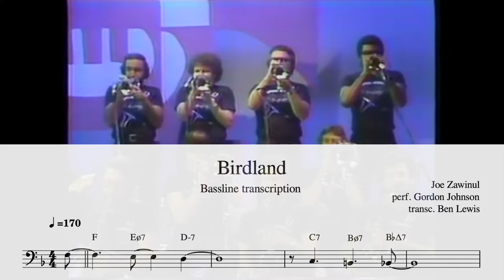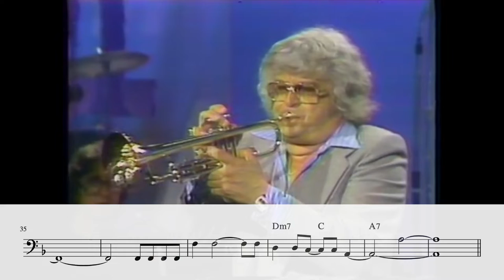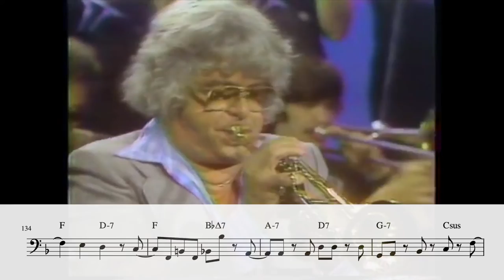Birdland... | Maynard Ferguson Big Band (bass transcription)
Bassist Gordon Johnson throws down on this chart entitled "Birdland" with the Maynard Ferguson Big Band on the Mike Douglas Show. His tone is so good and present in the mix - I had to highlight this bassline in a tune where there are many other features overshadowing it. Enjoy!

SONG: Birdland
COMPOSER: Joe Zawinul
PERFORMER: Gordon Johnson (b)